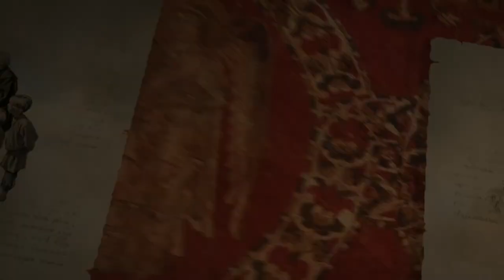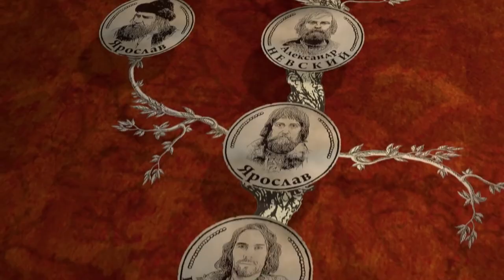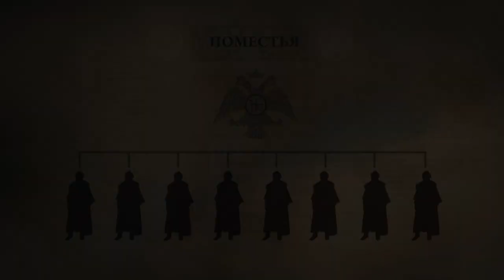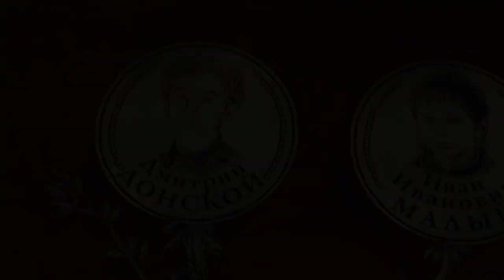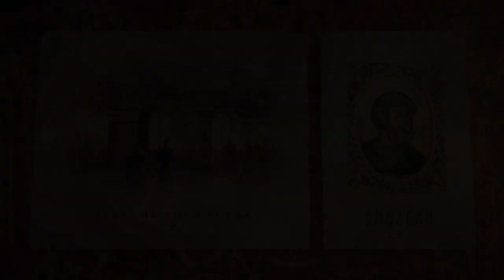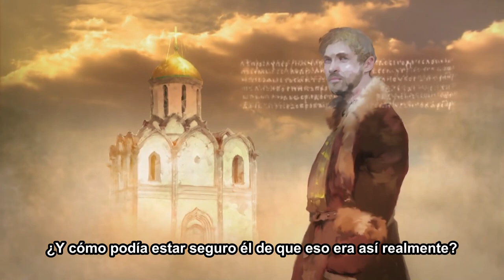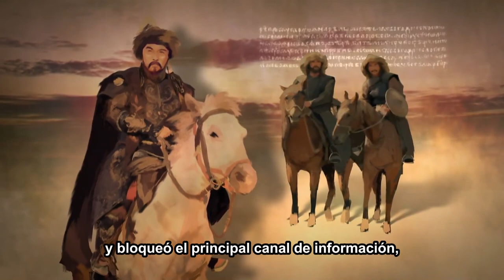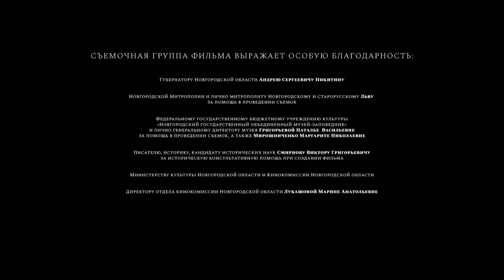Película Rusa que debes ver!! LA DINASTÍA RÚRIKA. Película Completa HD (6). RusFilmES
Es una de las dinastías más antiguas de Europa. Los príncipes y los reyes de la Familia Rúrika gobernaron el país ininterrumpidamente durante 740 años. Durante ese tiempo, el estado ruso, creado por ellos, creció hasta el tamaño de 5.4 millones de kilómetros cuadrados y se hizo el país más grande que toda Europa.

La historia de la Dinastía comenzó simultáneamente con la historia del estado. Sin embargo, este comienzo está envuelto en una espesa niebla de leyendas. Nunca sabremos quién fue realmente el legendario varego Rúrik, ni tampoco si fue una figura histórica real. Pero sí sabemos quiénes fueron sus descendientes. Entre ellos había poetas y guerreros, santos y ladrones, legisladores y fratricidas. Algunos de ellos subieron al trono por derecho de nacimiento, otros - por invitación o tras matar a sus hermanos. Pero la misma pertenencia a la Dinastía reinante Rúrika les daba el derecho a ser gobernantes legítimos del vasto país.

En la historia de la Dinastía había de todo: feroces luchas por el poder y una abnegación admirable, conquistas y pérdidas, intrigas y la elaboración de las nuevas leyes, incendios y la creación de obras maestras del mundo, el amor y la traición. Las Dinastía Rúrika estaba fortaleciendo, defendiendo y expandiendo su estado: algunos - con fuego y espada, otros - con acuerdos de paz. Durante su reinado, se formó la nación rusa y surgió el fenómeno de la cultura rusa. Fue la Dinastía Rúrika quien creó un estado transcontinental multiétnico, en el que vivimos hoy.